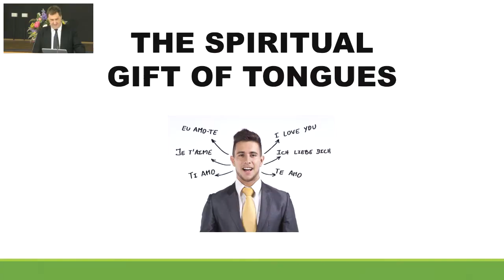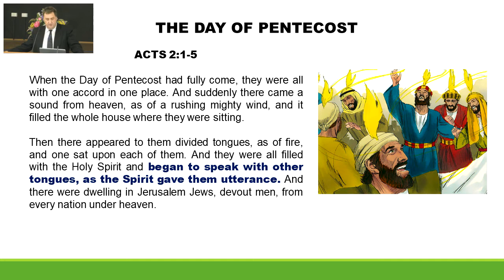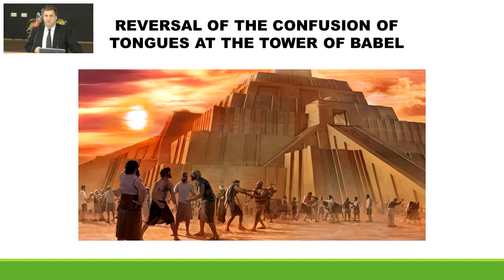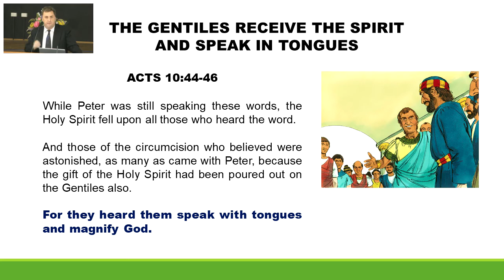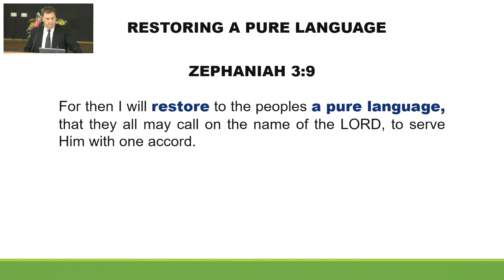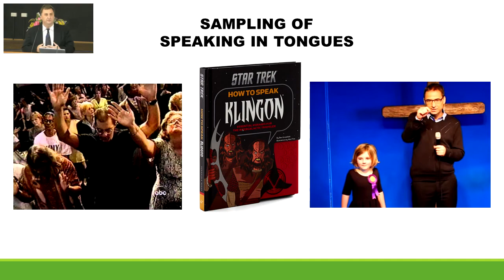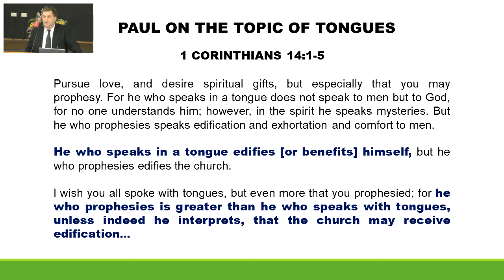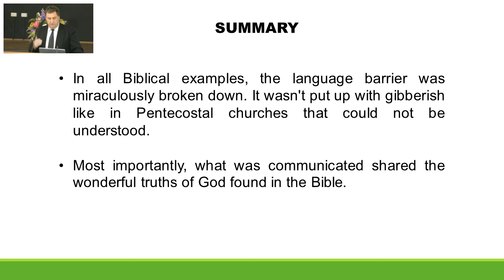Roger Waite - The Spiritual Gift of Tongues